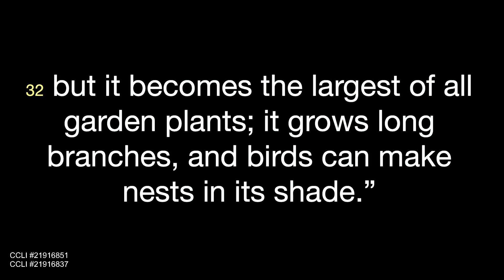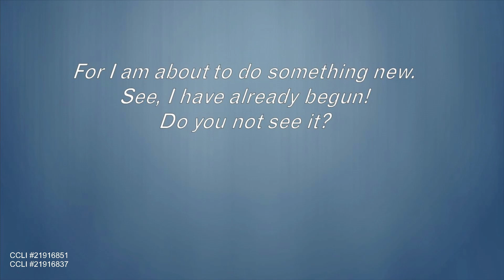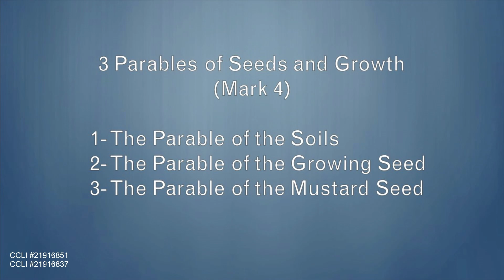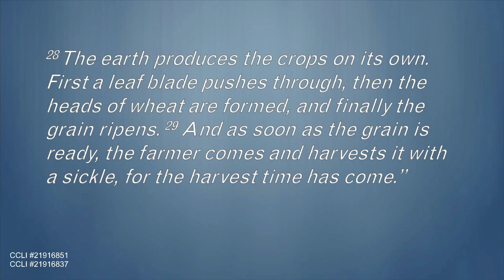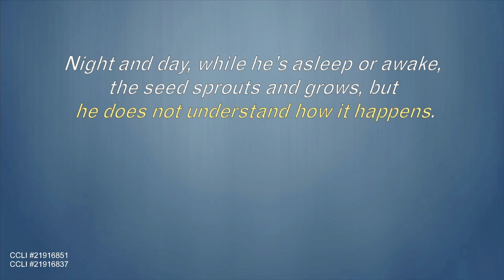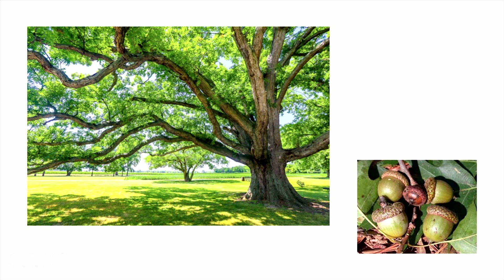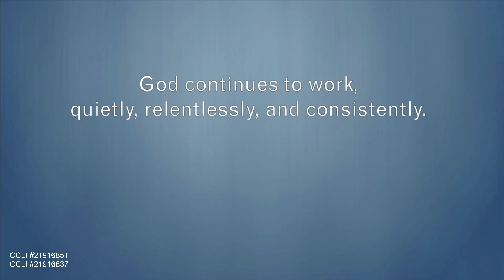Message July 7, 2024: The Parable of the Growing Seed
Pastor Tim Young teaches on the Parable of the Growing Seed during Rooted In Christ's One Year Anniversary Celebration.
Scripture Mark 4